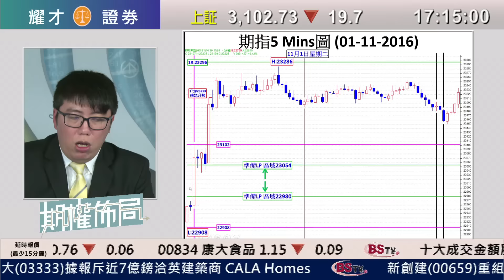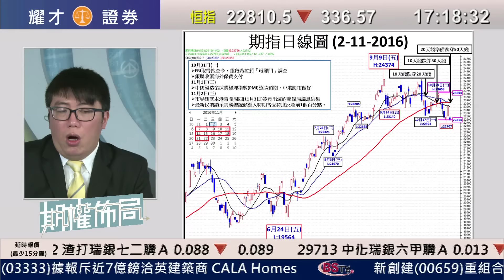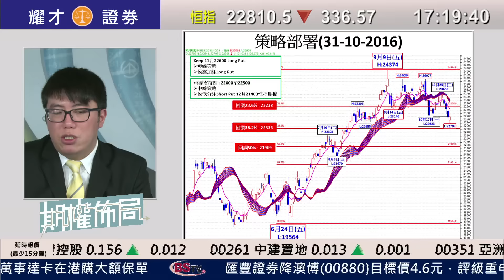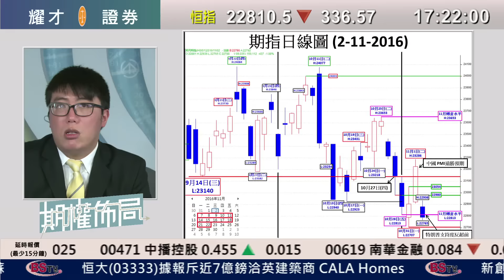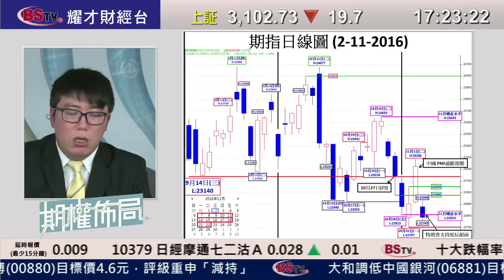耀才財經台 期權佈局 陳偉明－02/11/2016 期權佈局